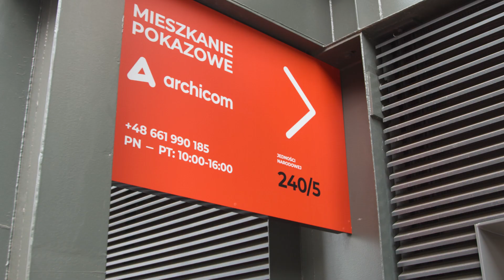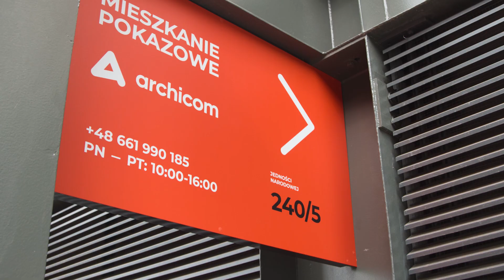Przyjdź i zobacz mieszkanie pokazowe na Browarach Wrocławskich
SZUKASZ MIESZKANIA?🧐
Chcesz zamieszkać w wyjątkowym miejscu na mapie Wrocławia, 10 minut od Rynku, blisko rzeki, terenów zielonych i usług na wyciągnięcie ręki?
Chcesz korzystać z benefitów na osiedlu – chillout roomu, własnego klubu fitness, kajakowni?🛶🏋️‍♀️🧘‍♀️

Marzysz o ustawnym i ergonomicznie urządzonym wnętrzu w Twoim stylu?

A może chcesz zainwestować w nieruchomość, by bezpiecznie ulokować swój kapitał?💰

Sprawdź na żywo, jak komfortowo możesz mieszkać.🙂💁‍♂️🖼🪑🛀
Umów się na indywidualny spacer z doradcą z zachowaniem zasad bezpieczeństwa🦠🧴:

Mieszkanie jest otwarte dla klientów od pn.-pt. 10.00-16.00
Adres: ul. Jedności Narodowej 240/5 (piętro 3)

Do zobaczenia!